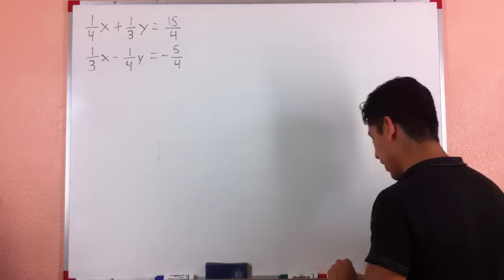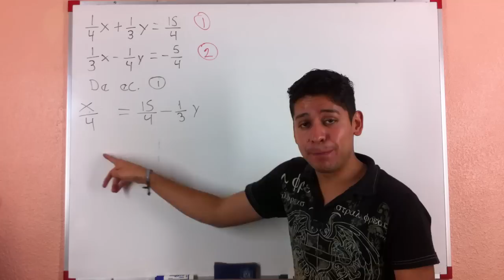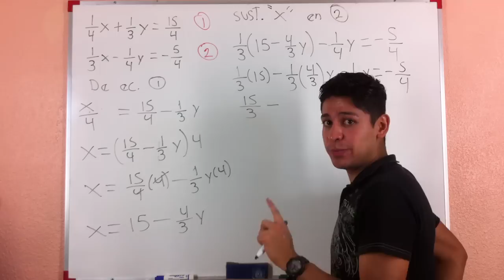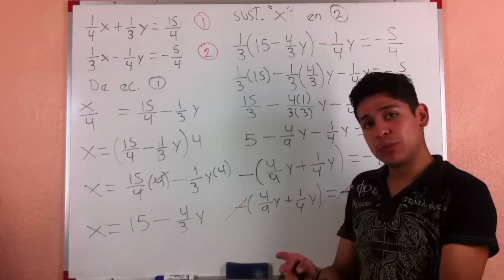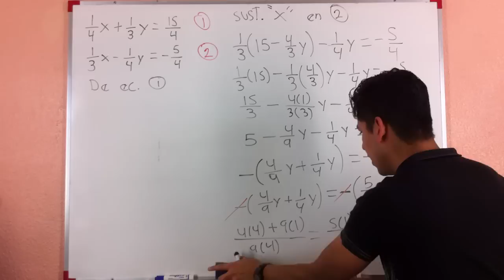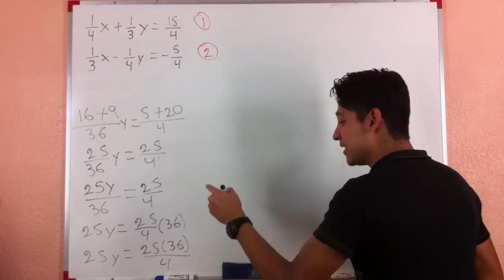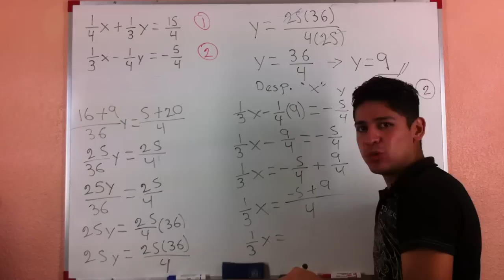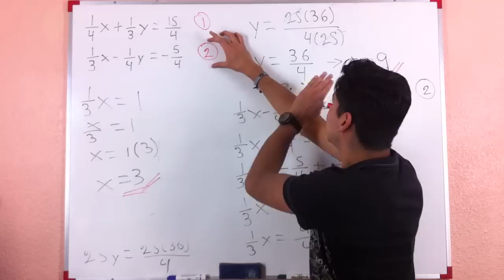Método de Sustitución con Fracciones - Para un Sistema de Ecuaciones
Ayúdame a seguir haciendo videos, realiza aquí tu donación:
Sistema de Ecuaciones resuelto por el método de sustitución considerando que se tienen fracciones para todos los términos (divisiones).
Sistema de ecuaciones lineales con dos ecuaciones y dos incógnitas.